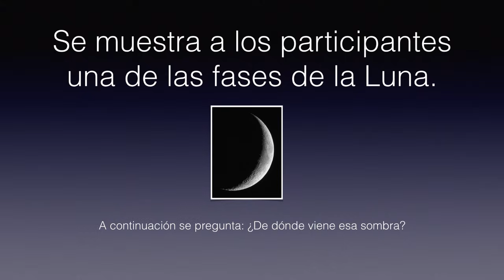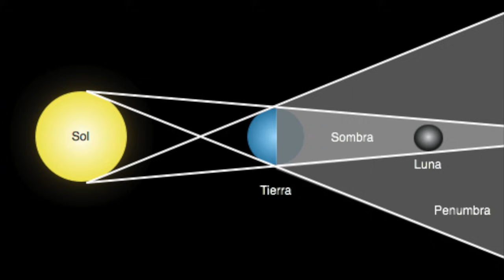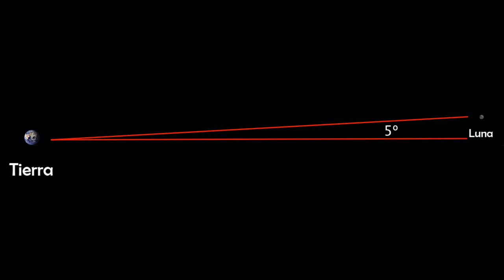¿De dónde proviene la sombra de las fases de la Luna?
O puede que no. En este video varias personas son entrevistadas respecto a las fases de la Luna y a las sombras que vemos en ella. La mayoría no parece tenerlo muy claro. ¿Estás seguro que sabes a qué se debe esa sombra en la Luna? Tal vez este video te pueda ayudar a aclararlo.